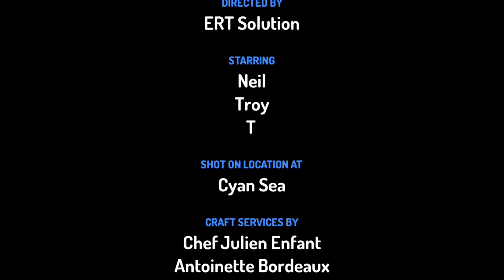चाचा & भतीजा ।।Enjoy near river